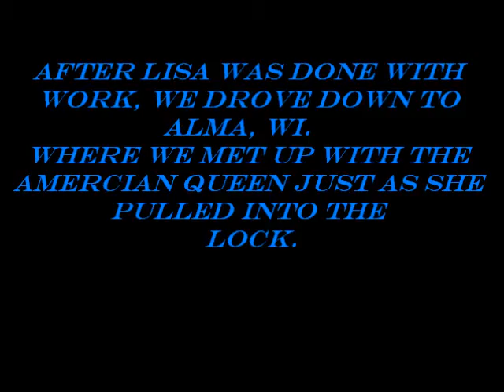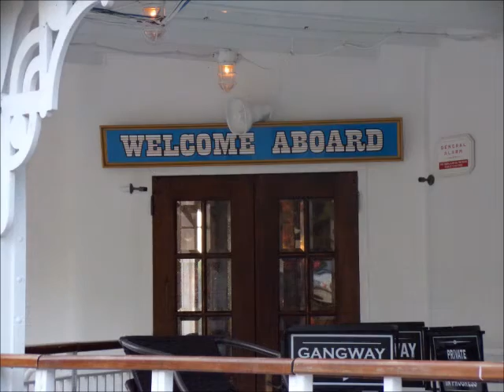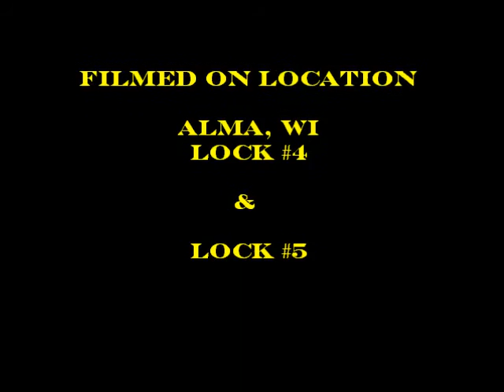American Queen steamboat 3 lisa's photos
chasing the American Queen through Alma, WI  and then at Lock n' Dam #5